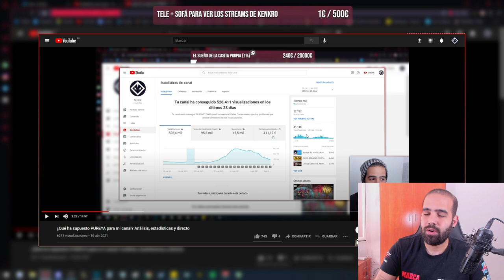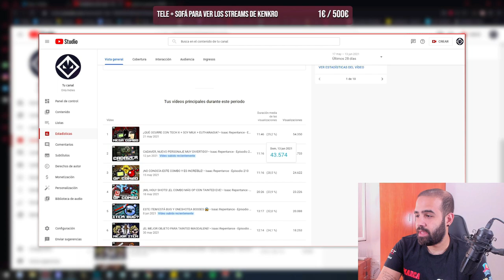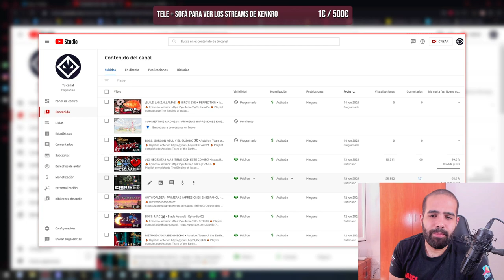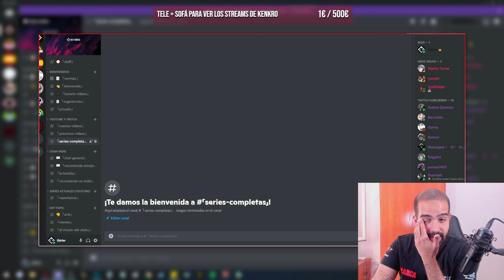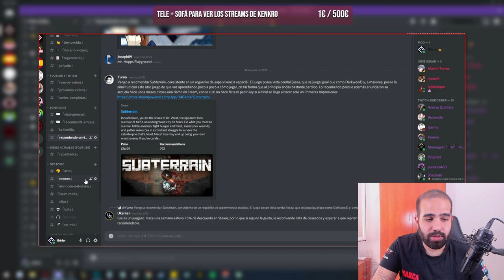33.000 GRACIAS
Hemos llegado (sobrepasado) los 33.000 suscriptores y no me he dado ni cuenta.

MUCHAS GRACIAS.